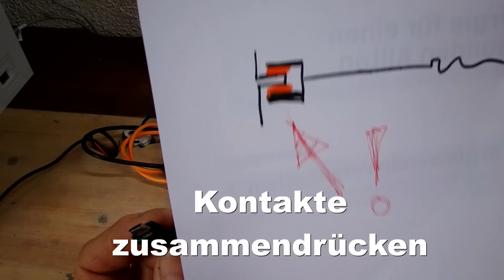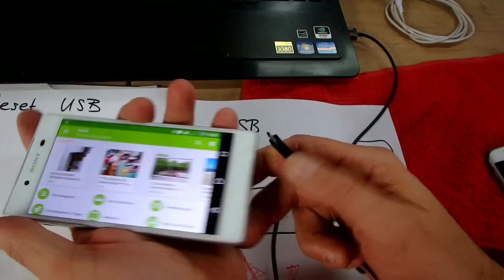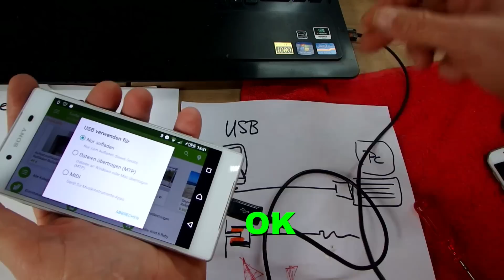Wackelkontakt am Handy USB Kabel beheben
Aber bitte mit Vorsicht !! 1: Beide Stecker während der Montage ausstecken und 2: optisch erst mal den Stecker innen genau anschauen
3: nicht komplett zusammendrücken !!